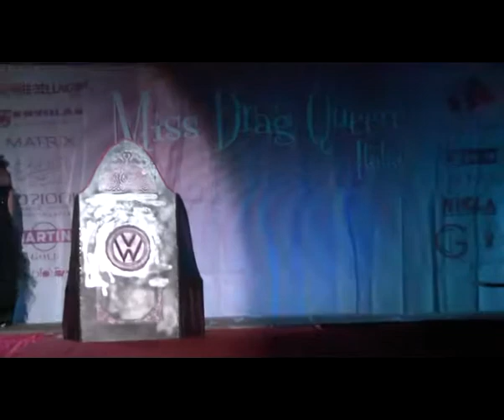Best of Miss Drag Queen Italia 2012 - Virginia Wolf (Migliore tra le seconde)